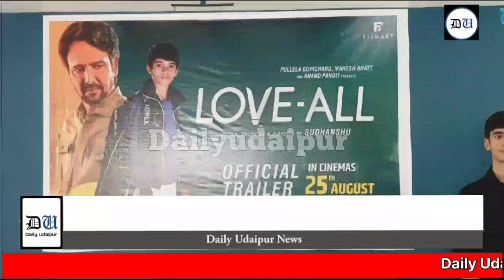Udaipur के Ark Jain अब दिखेंगे Silver Screen पर, Bollywood में करेंगे शुरआत | Love All